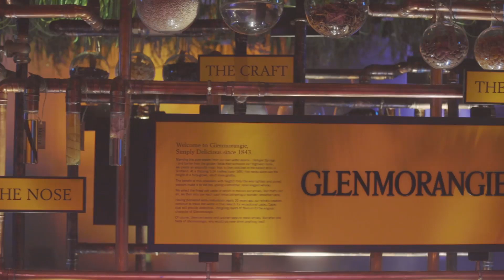Inverarity Morton 2019 Social Recap